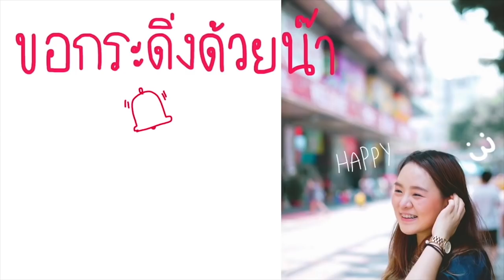ยำแซลม่อนน้ำจิ้มสด ตอนดึกๆโคตรรร แซ่บบบบบบจี๊ด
ต่อมน้ำลายท่วม อยากกินของเปรี้ยว กับแซลมอนสดๆ
คลุกเคล้ากับน้ำจิ้มแซ่บๆที่ผสมสานมาอย่างดี
ทำโคตรง่าย กินยิ่งดึกยิ่งฟินนนนนนนนนนนนนน